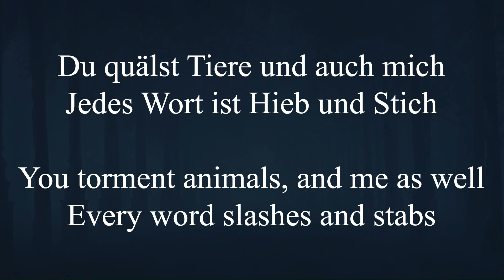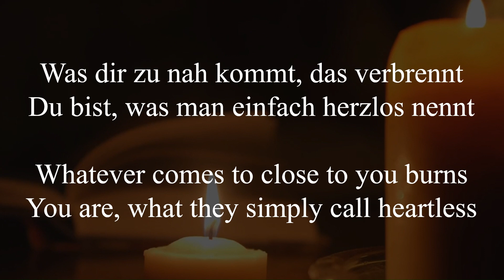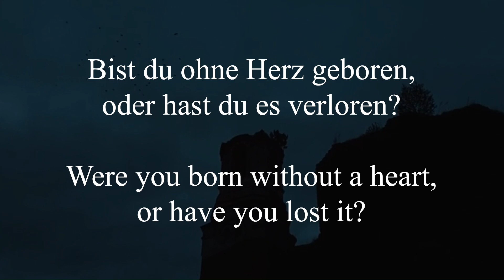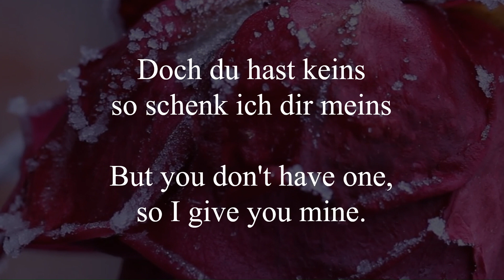Till Lindemann - Du hast kein Herz LYRICS English / German translation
Music video with on screen lyrics translated both in German and English for "Du hast kein Herz" by Till Lindemann from the album "Zunge"